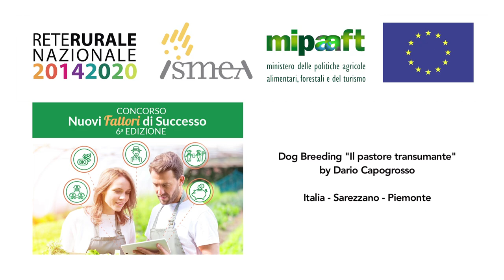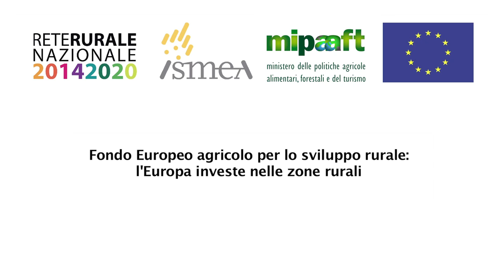Nuovi Fattori di successo VI edizione: Dario Capogrosso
Nuovi Fattori di successo è il concorso che da anni premia le buone pratiche dei giovani agricoltori che hanno usufruito dei fondi FEASR.